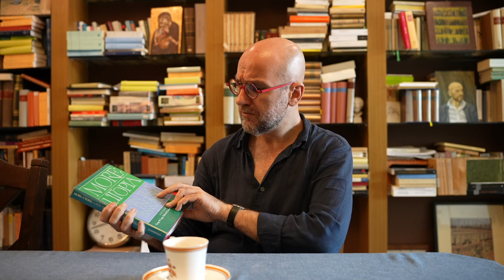Philosophy Explained: Part 1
What are your thoughts on philosophy? Follow me as I unwrap this topic on this channel!